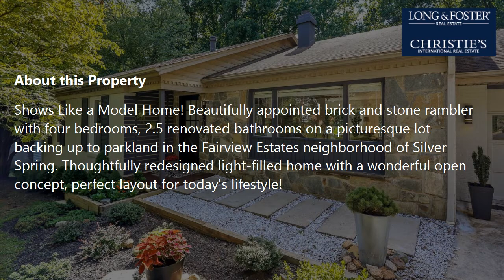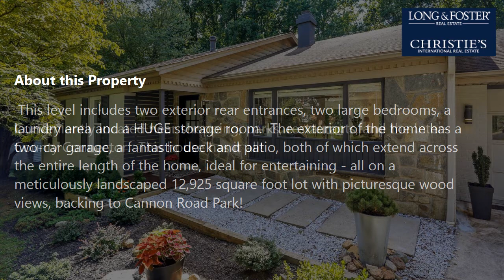Sale: 4 Beds - 2 Baths - 2725 sq ft - Silver Spring - MD [$625,000] MLS #: MDMC2014086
-- SUMMARY:
Real estate for sale - Single Family: 4 Beds - 2 Baths - 2725 sq ft - 12912 Allerton Ln Silver Spring - MD [List Price: $625,000]
MLS #: MDMC2014086

-- DESCRIPTION:
Shows Like a Model Home! Beautifully appointed brick and stone rambler with four bedrooms, 2.5 renovated bathrooms on a picturesque lot backing up to parkland in the Fairview Estates neighborhood of Silver Spring. Thoughtfully redesigned light-filled home with a wonderful open concept, perfect layout for today's lifestyle!  Exquisite details and design abound throughout this home including a gorgeous open chef's kitchen, renovated bathrooms, large picture windows, wood flooring, two fireplaces, a sliding barn door, and great entertainment flow. The sun-filled living room opens to the dining area, the gourmet kitchen, and the versatile sitting room / office. The inviting living room boasts a wood accent wall, floating built-ins, modern lighting, and a wall of windows with a sliding glass door to the deck. The chef's kitchen features pleasing butcher block counters, a center island with a gas cook-top, handsome cabinetry, stainless steel refrigerator, and porcelain tile flooring. The main level is complete with two generously sized bedrooms and two stylish bathrooms, including the expansive primary bedroom suite with two double hung closets, a vanity area and a private updated bathroom. The walk-out lower level offers a spacious family room with great natural lighting, sliding glass doors to the patio, a brick fireplace and chic vinyl "wood"   flooring. This level includes two exterior rear entrances, two large bedrooms, a laundry area and a HUGE storage room.  The exterior of the home has a two-car garage, a fantastic deck and patio, both of which extend across the entire length of the home, ideal for entertaining - all on a meticulously landscaped 12,925 square foot lot with picturesque wood views, backing to Cannon Road Park!
Conveniently located near shopping, parks, restaurants, and the Inter-County Connector.  This house has it all!